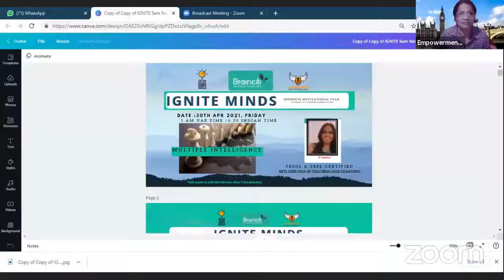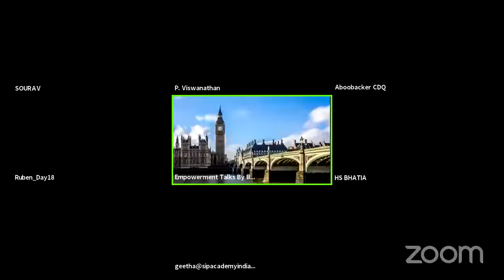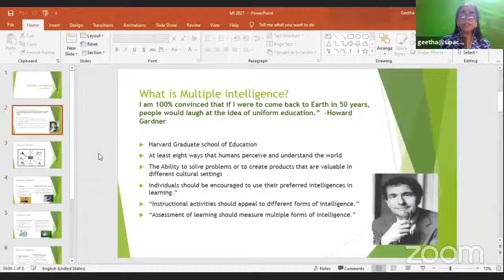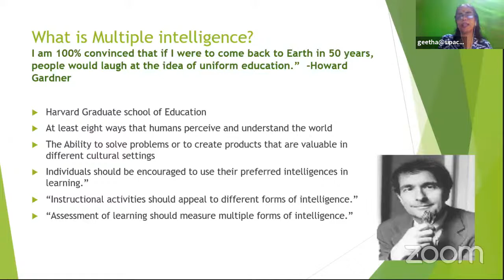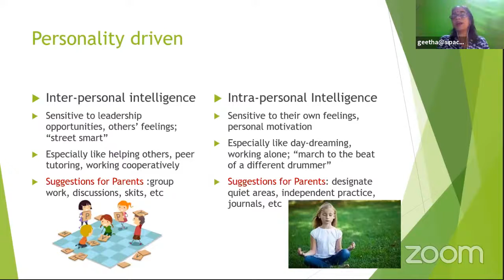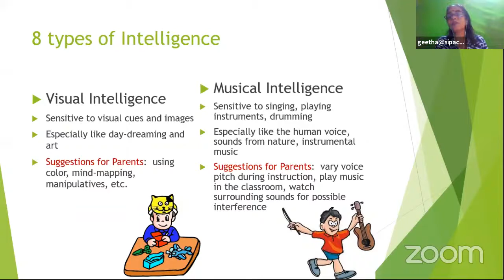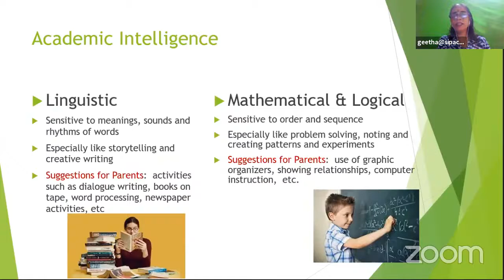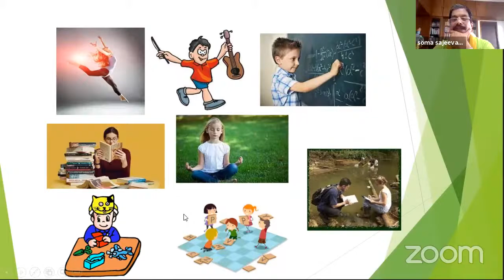Multiple Intelligence : ET 5 AM By BrainCiti : Ignite Mind by P Geetha